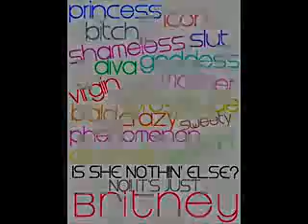Before To Get On Stage (Circus Tour's Backstage)